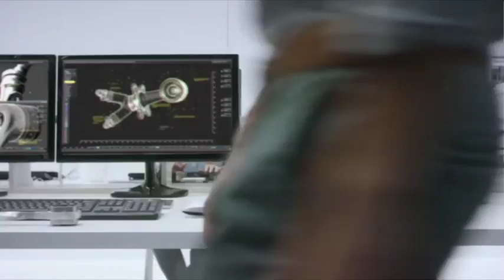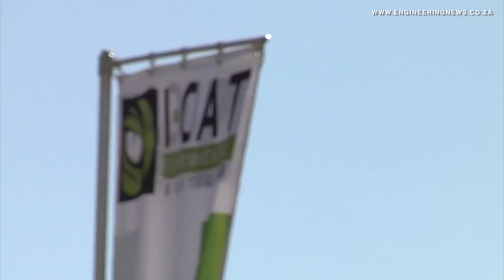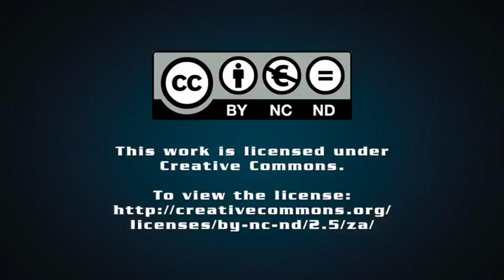I-CAT showcases fire suppression systems for mining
From Creamer Media in Johannesburg, this is the Real Economy Report. Environmental solutions company I-CAT hosted live fire demonstrations last month, showcasing several fire suppression technologies recently introduced to the industry. These demonstrations focused on the importance of adopting effective fire suppressant solutions that are specifically designed for special fire risks. Mia Breytenbach tells us more.